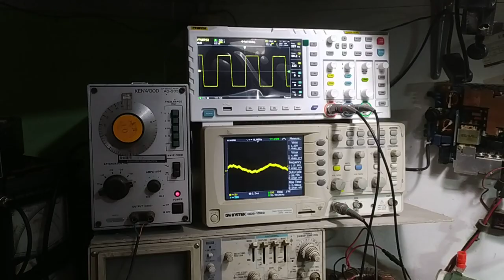Tess ampli smps+d hb 2000 ..untuk mid high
tess amplifer smps untuk mid high...